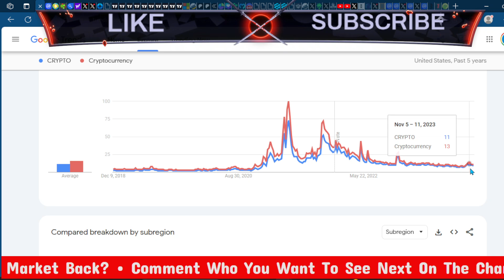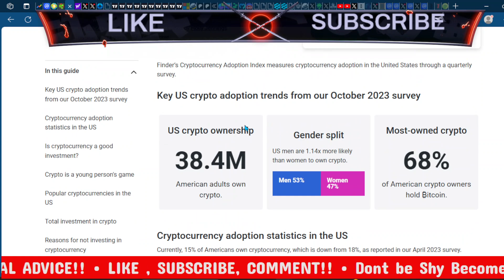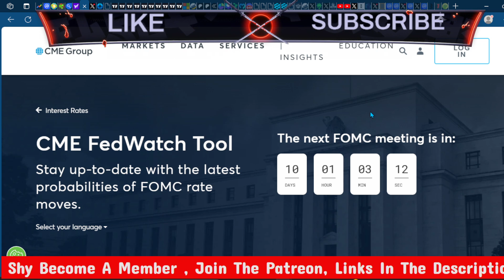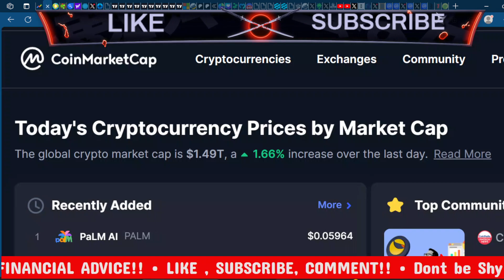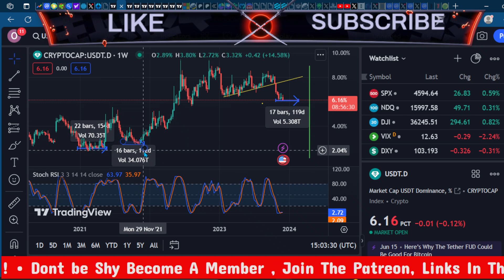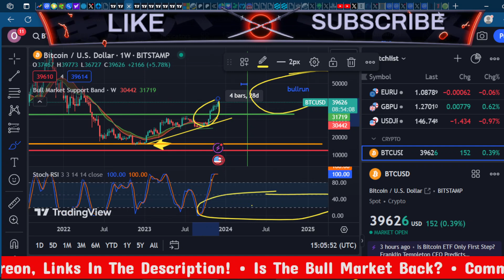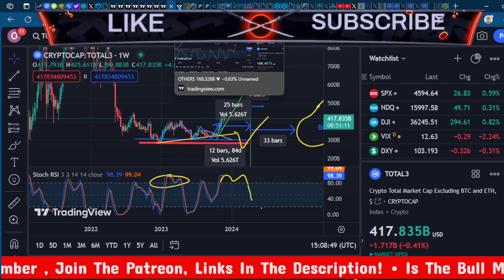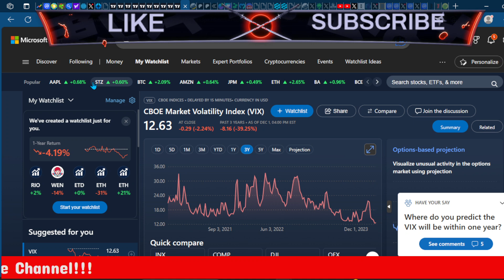THE CRYPTO BULL RUN WILL BE HERE SOONER THAN YOU THINK!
Kaspa is a proof-of-work (PoW) cryptocurrency which implements the GHOSTDAG protocol. Unlike traditional blockchains, GHOSTDAG does not orphan blocks created in parallel, rather allows them to coexist and orders them in consensus. The Kaspa blockchain is actually a blockDAG. This generalization of Nakamoto consensus allows for secure operation while maintaining very high block rates (currently one block per second, aiming for 10/sec, dreaming of 100/sec) and minuscule confirmation times dominated by internet latency.

The Kaspa implementation includes a lot of cool features such as Reachability to query the DAG's topology, Block data pruning (with near-future plans for block header pruning), SPV proofs, and later subnetwork support which will make future implementation of layer 2 solutions much easier.